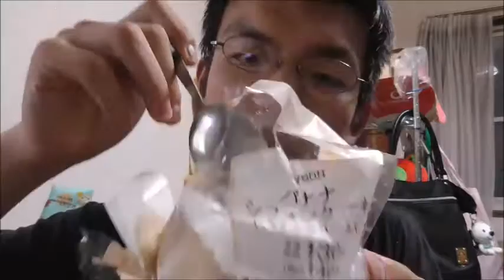寂しがり屋か そうかもね ローソン バナナシフォンケーキバナナクリーム入りを食べてみた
ローソン　バナナシフォンケーキバナナクリーム入りを食べてみました。
毎朝会っているのですが・・・一日に二回会っちゃいました。